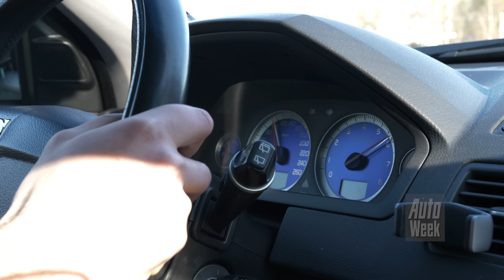Volvo XC90 V8 - 2009 - 374.831 km - Klokje Rond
In Klokje Rond nemen we met enige regelmaat een Volvo onder handen. Maar eentje met de bijzondere V8-motor zagen we nog niet eerder. Op papier is het een droomcombinatie. Een Zweedse auto met een Japanse motor. Als dat niet voor eeuwig meegaat, weten we het ook niet meer. Eens kijken of we die gedachte kunnen bevestigen.